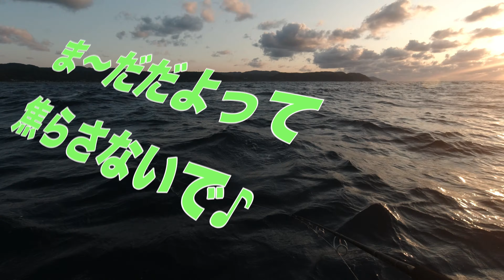【BLISS】釣りの合間に繰り返される煽り合い【壮絶】ディスり合い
前回の釣行の合間に繰り返される壮絶な煽り合いやディスり合いをご覧くださいw
冗談の通じる仲間と船長。
楽しい釣りができて最高です！

遊漁船BLISSホームページ
乗船予約はこちらから・・・

ラインシステムはスクラムです
トラブルレスで超絶快適！

スクラム　5号50lb

スクラム　8号80lb

船酔いフラフラでもシイラが釣れたルアーはコチラ
レガートF190

ステラSW
（ワイが買った時より安くなってて草w通り越してぴえん）

竿中とおる君　0.3mm

ブログにて解説もしてい〼
【スクラムの組み方】

掲載しているアマゾン商品について